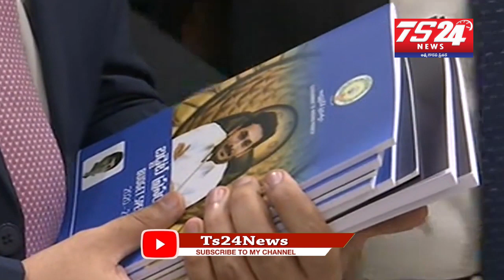Hindu priests blesses AP Finance Minister Buggana Rajendranath Reddy before introducing Budget 2020